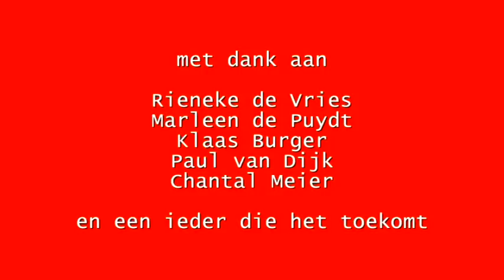Samurai Warrior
Samurai Warrior, performance tijdens HUP:Chris of Blaf! naar de Natuur Show.
In de HUP te 's-Hertogenbosch.
Chris Brans 2009 / 2010 / 2011